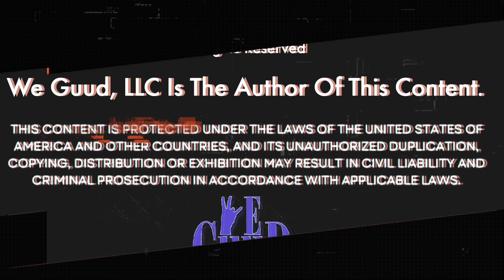S3 Ep4 Keepin’ It 💯 Talk Show | Merry Christmas Special Edition | End Of The Year Turn Up | We Guud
Merry Christmas Special Edition “The End Of The Year Turn Up”!!!
Apple Podcasts | Spotify | iHeartRadio | Amazon Music etc...